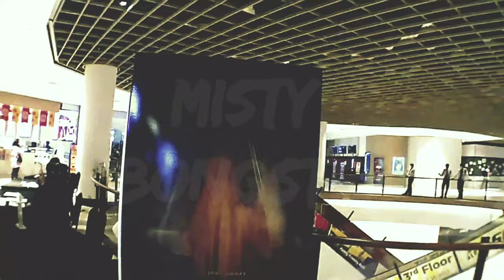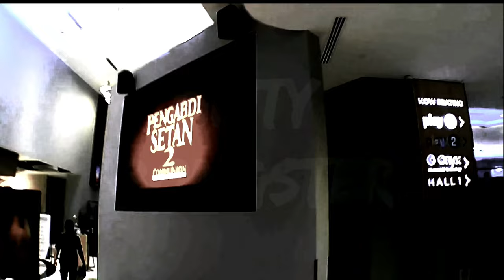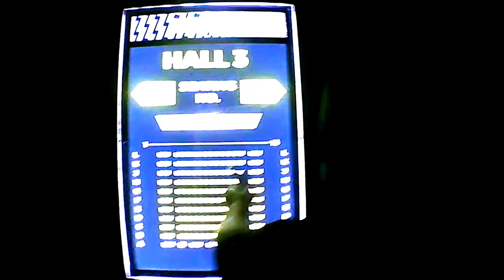PENGABDI SETAN 2 Preview Horror Content Creator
Feedback dari salah seorang content creator dan berkerja sebagai pengurus jenazah...
Orangnya lebih di kenali sebagai PAK MUNAWER...
Dan jugak feedback daripada salah seorang bekas ahli dunia Paranormal... iaitu Bro fai dari channel Malam Mistik Bro Fai...

Kepada anda yang ada kisah seram mistik untuk di kongsikan, boleh lah share di ruangan komen di bawah ini, atau follow facebook page link di bawah ini.

Dan kepada yang berkelapangan boleh lah singgah si reddit account Misty Bongster,link di bawah ini...

malam seram   4  kc champion   5  cerita seram kisah misteri horror melayu cerita hantu podcast melayu malay podcast mj12 misteri tengah malam misteri jam 12 malay youtube youtube seram malam   3  djkc youtuber melayu podcast nombor 1 malaysia   24  number 1 podcast malaysia malay vlog vlog melayu radio dj professional emcee youtube live show youtube live ahli mistik pakar perubatan islam malay horror talk show malay horror

Qamarina Hassim Camimi Hadrii